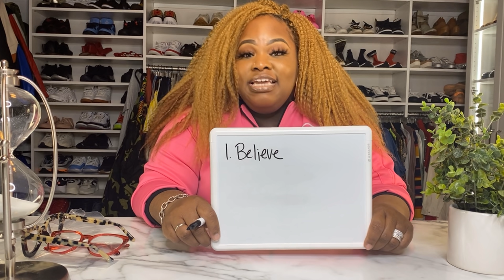"Entrepreneurship" | Start That Business!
Start That Business!

Welcome to Mrs. Tasha, the new lifestyle channel of Tasha Cobbs Leonard! Tasha is world-renowned as a GRAMMY-winning powerhouse singer and songwriter, but when she’s not on stage, she lives a normal-ish life as a wife, mother, entrepreneur and pastor. Mrs. Tasha is her new lifestyle channel on YouTube, where fans can follow Tasha’s journeys in everything from marriage and music to fashion and fitness, and lots more!